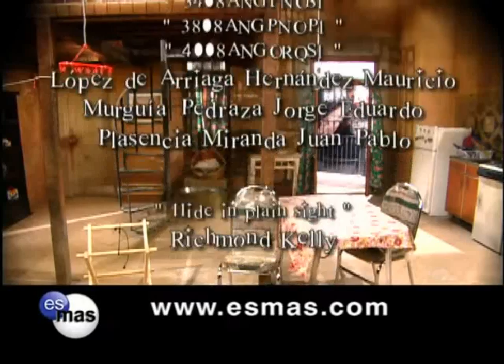Cuidado Con el Àngel | Marichuy y Candelaria se van del barrio